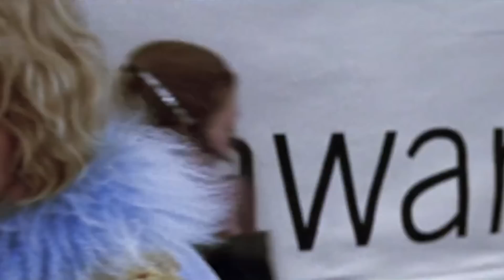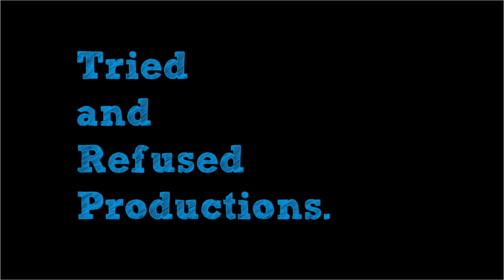Top 10 Best Indian Movies Of 2022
The annual list is finally here where we talk about the bestmovies of the year! Everything from rrr kantara and vikram to the other gems including lovetoday janaganamana gargi nnathancasekodu anactionhero gangubaikathiawadi darlings and many more! I hope you like the Top 10 Best Indian Movies Of 2022